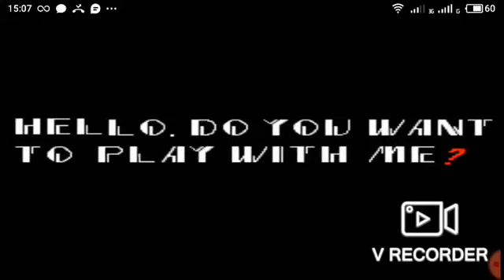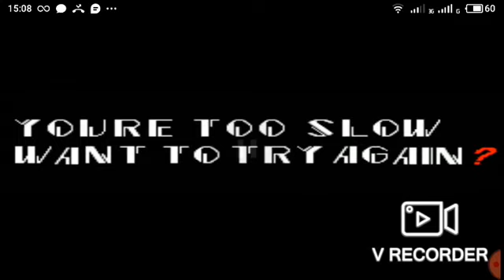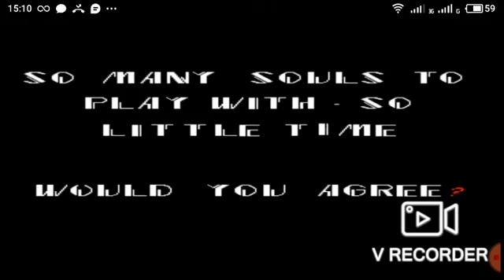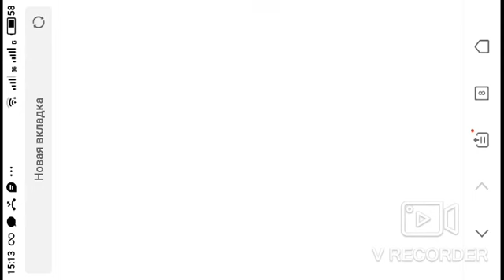Sonic.exe от Димы Романенко на андроид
Шо надо?